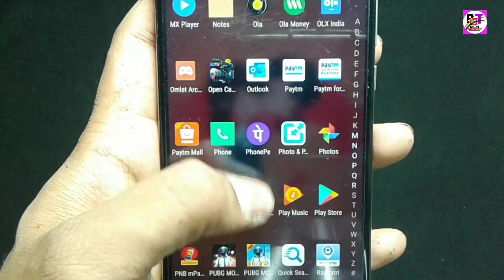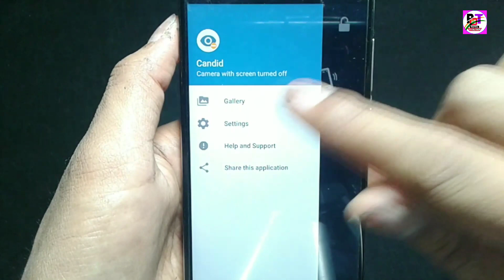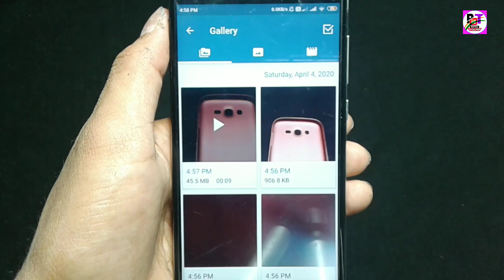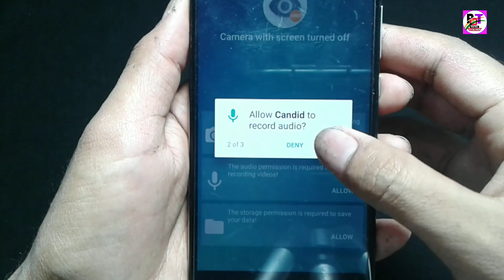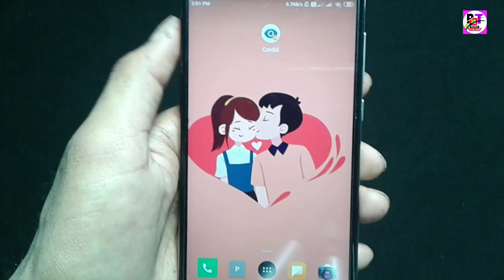फ़ोन में Front Camera है तो Volume बटन को 2 बार दबाओ फिर देखो चौकाने वाल राज़ !! Front Camera Trick